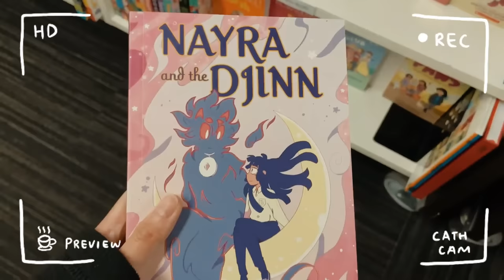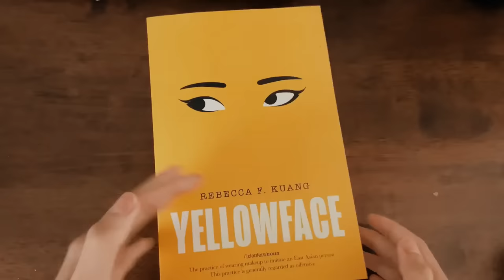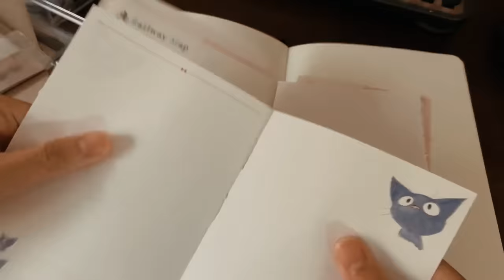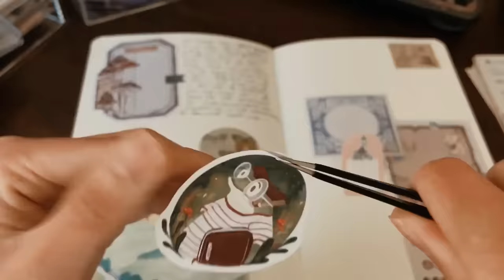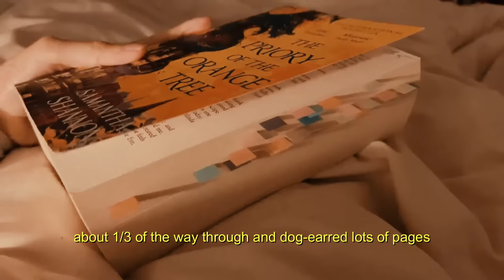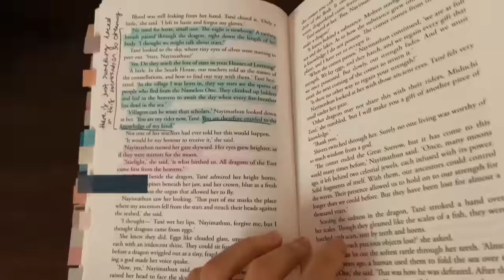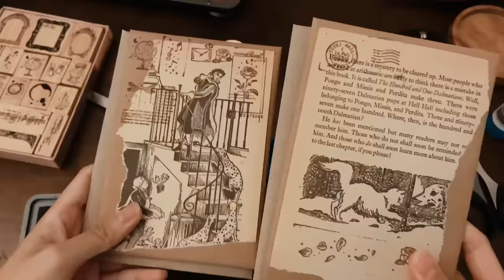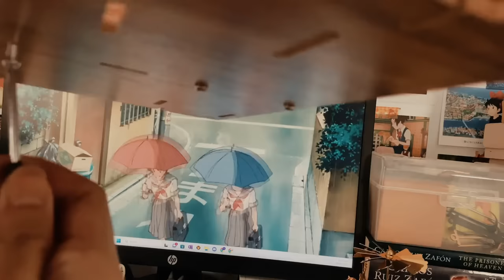a cozy week in my life ☁️💫 lots of reading & annotating, journaling, breakfasts & homebody things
from: cath ✉
to: you ✉

hello everyone! i hope you're having a lovely one. this is a pretty long video filled with good books, good company, and an all round good ol' time. i went to a cafe, starting journaling again, annotated a bunch, bought a new book, added a new item on my desk, and had lots of gooood food. it was a very lovely, cozy, and blessed week. i am so happy and grateful :) i hope you enjoy watching this video!

take care,
cath.

- paper craft/decor

- ghibli prints

- customisable stamps

- teapot set (no longer available but the store has other amazing teapots)
🤎 music credits 🤎